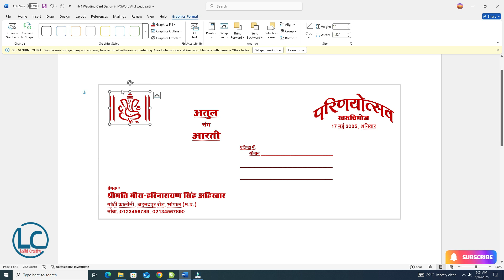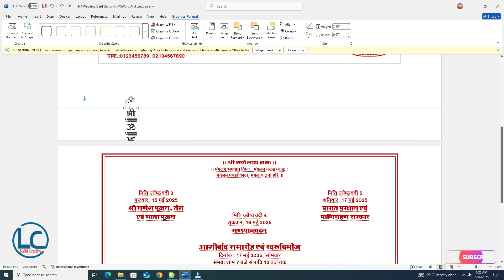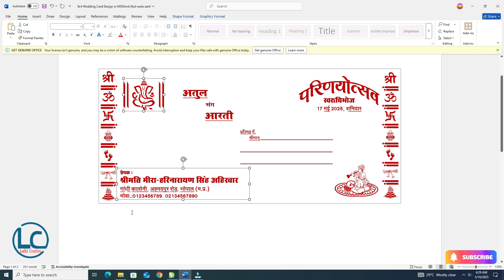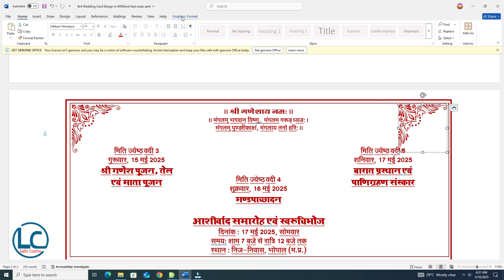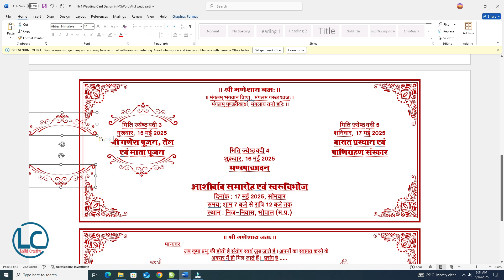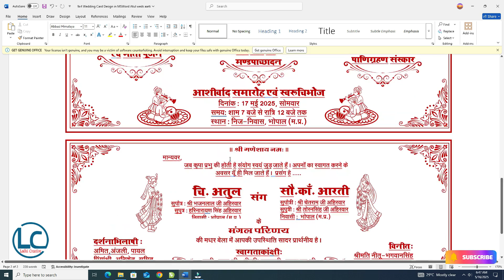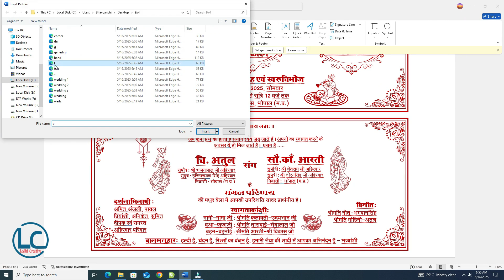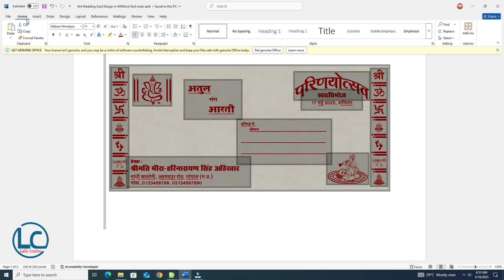शादी कार्ड | Wedding Card Design In MSWord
Shadi card word format in Hindi
Shadi card format in word in Hindi download
Shadi card design
शादी कार्ड का मैटर कैसे बनाएं
Ms word shadi card
Wedding card design online
Create Indian wedding invitation card online free
Online wedding card maker free
Free Wedding Invitation templates Word document
Wedding Card Format Word PDF
Hindu wedding card Word Format PDF download
Ms word shadi card template pdf
Ms word shadi card template pdf download
Hindi wedding invitation card template Word
MS Word Hindi shadi card design
Editable Hindi wedding card Word
Free Hindi wedding invitation Word template
Traditional Hindi wedding card design in Word
Word format Hindu wedding invitation in Hindi
Simple Hindi wedding card MS Word download
Indian wedding card Hindi Word doc
हिंदी शादी कार्ड टेम्पलेट वर्ड फॉर्मेट
एमएस वर्ड में हिंदी शादी निमंत्रण पत्र
हिंदी विवाह आमंत्रण पत्र Word टेम्पलेट
वर्ड फॉर्मेट शादी कार्ड हिंदी में डाउनलोड
Wedding card template MS Word
Shadi card template Word format
Wedding invitation card Word download
Free editable wedding card MS Word
Indian wedding card design Word
Muslim wedding invitation Word template
Simple wedding card format in Word
Word document wedding invite template